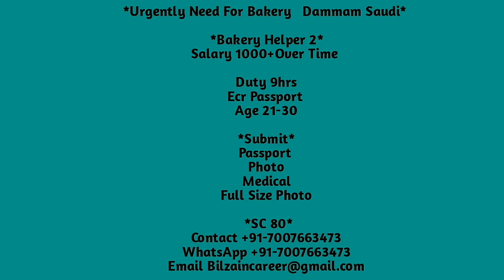Bakery Helper Job in Saudi Arabia